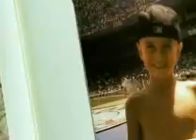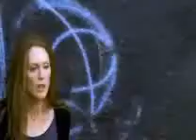The Forgotten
Movie Trailer